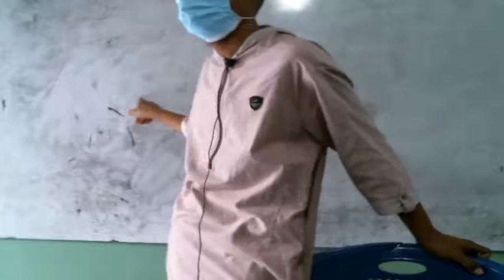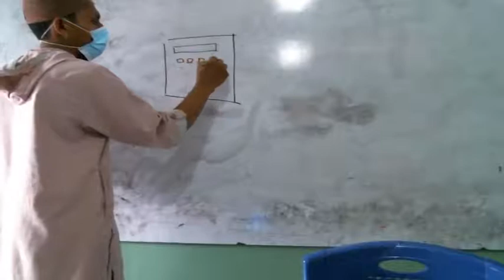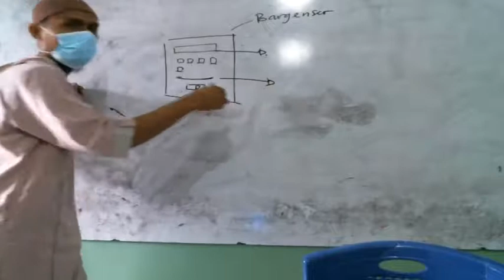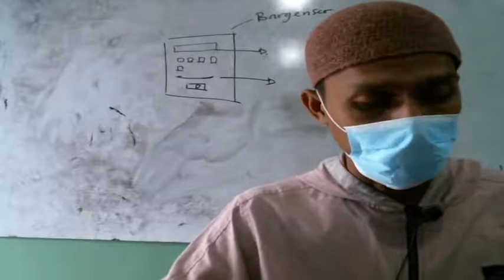9 D (PRAKARYA) - RABU, 29 SEPTEMBER 2021